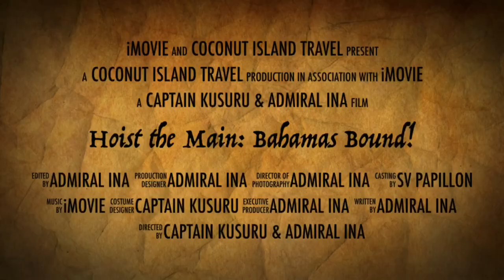The Blonde and The Dread ... Bahamas Bound!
After months of delays, we're ready to hoist the main for more Bahamas sailing! Our destination this time is the northernmost island in the Bahamas -- Abaco. There we will reunite with Papillon's previous owner to scope out new surf breaks, discover secret lobster holes, and get in the groove playing music with the locals. Hope you enjoy our silly "movie trailer"!

This is our gift to you, and our way of taking you with us as we sail wherever the wind takes us. It really helps us out  ~ much love and Aloha for tagging along!  ❤️